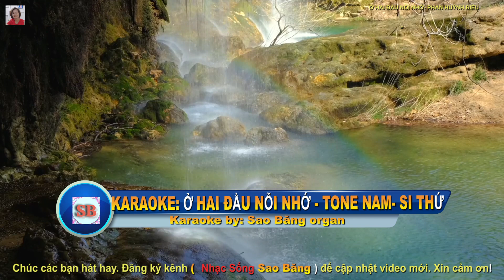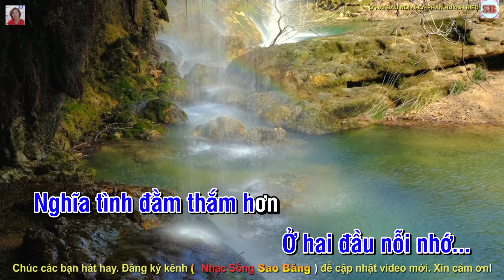KARAOKE: Ở HAI ĐẦU NỖI NHỚ -TONE NAM -SI THỨ -TÁC GIẢ : PHAN HUỲNH ĐIỂU